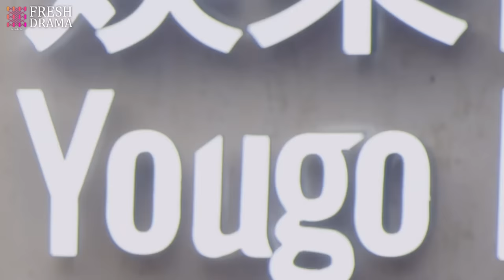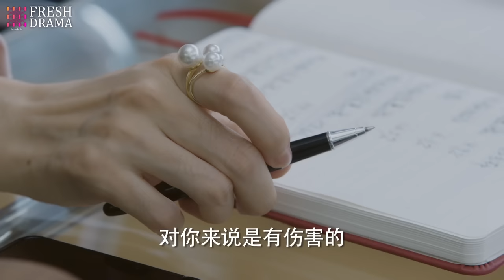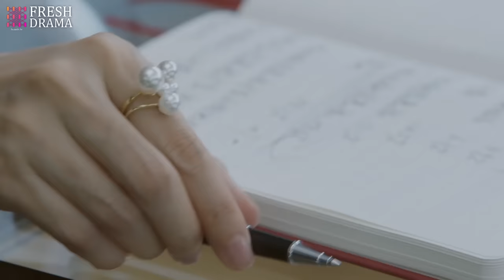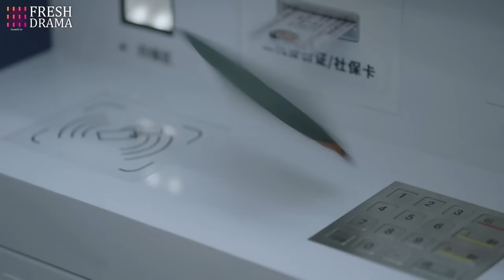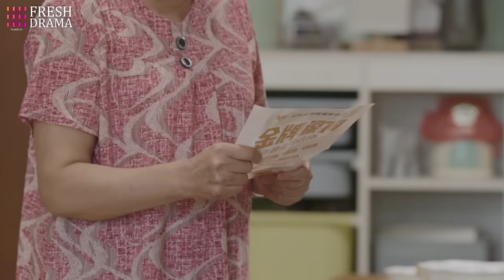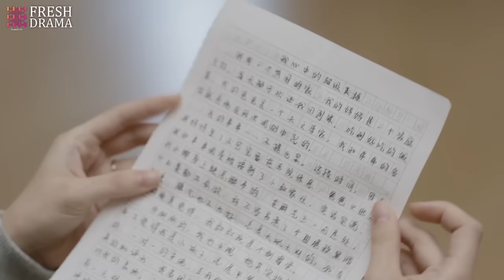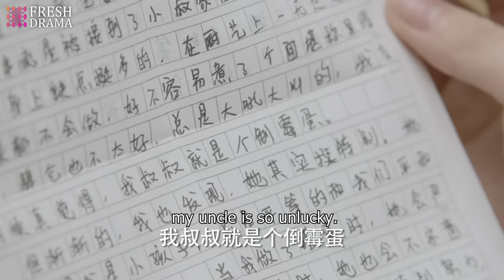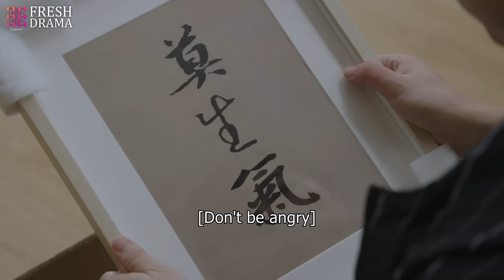【Multi Sub】Marry My CEO💝 EP15 | Pregnant bride met the president❤️‍🔥 Now the wheel of fate turned...